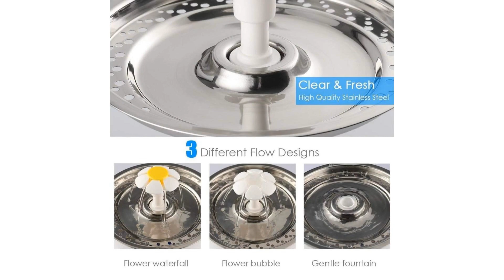2.4L Stainless Steel Cat Water Fountain | Fresh, Flowing Water for Healthy Hydration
Cat Water Fountain

Keep your cat hydrated and healthy with our 2.4L Stainless Steel Cat Water Fountain, designed to cater to your pet’s hydration needs with style and functionality. Featuring an LED water level window, this fountain makes it easy to monitor water levels, ensuring your furry friend always has access to fresh, flowing water that encourages regular drinking.

Customizable Drinking Modes for Every Cat
Choose from three modes—flower waterfall, flower bubble, and gentle fountain—to suit your cat’s unique drinking preferences. The free-falling water stream and vibrant design naturally attract your cat, encouraging them to drink more and stay hydrated. Perfect for small to medium-sized pets, this fountain combines entertainment with essential hydration.

Advanced Filtration for Clean Drinking Water
Our circulating filtration system uses a replaceable charcoal filter to remove impurities, hair, dirt, and food particles. This ensures your cat has constant access to clean, hygienic water, promoting their overall health and reducing the risk of dehydration or urinary tract issues. The stainless steel bowl is durable, easy to clean, and resistant to bacteria buildup, making it a safer choice for your pet.

🔍 Key Features:
2.4L capacity, ideal for small to medium-sized pets.
Three drinking modes: flower waterfall, flower bubble, and gentle fountain.
LED water level window for convenient monitoring.
Circulating filtration system with replaceable charcoal filters for purity.
Made with durable, hygienic stainless steel for long-lasting use.
Encourages hydration, reducing risks of urinary tract issues.
Give your cat the gift of fresh, flowing water today!